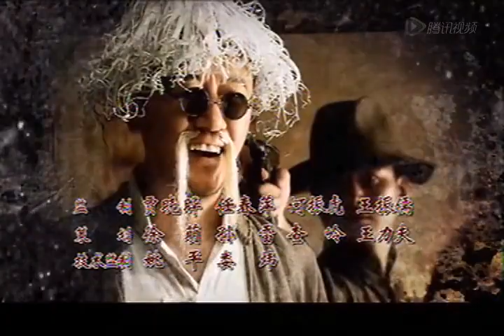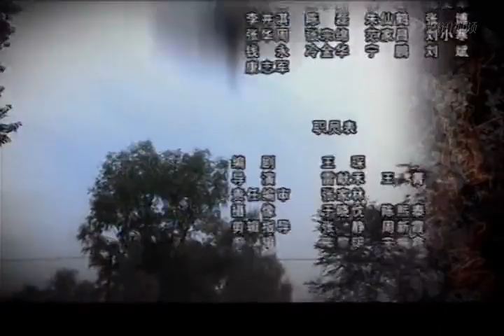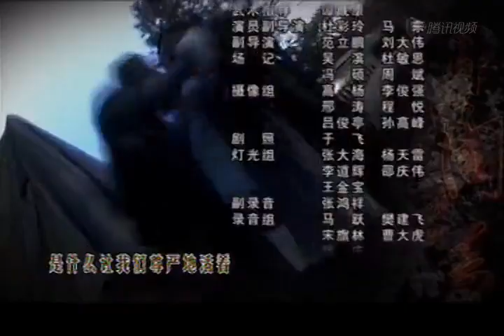【2022全網首播電視劇】節振國傳奇 25丨煤礦工人節振國的抗戰傳奇事（孫濤，溫兆倫，英達）